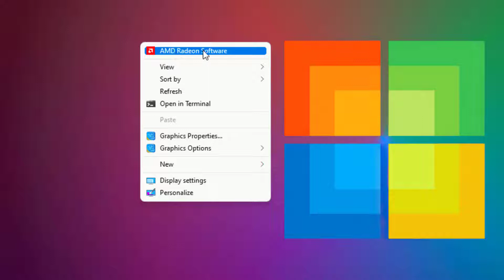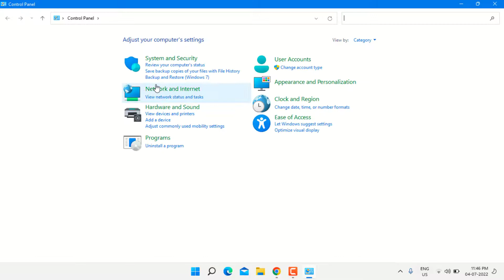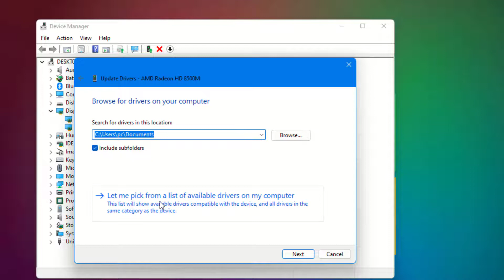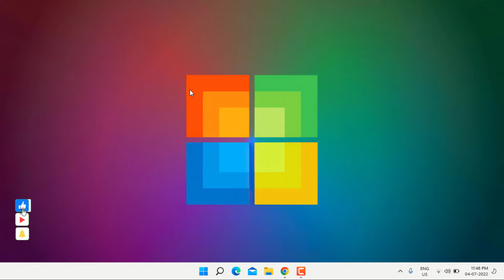How to Fix AMD Driver Timeout Has Occurred Error in Windows 11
Fix AMD Graphic Card Driver Error Timeout Has Occurred in Windows 11/10